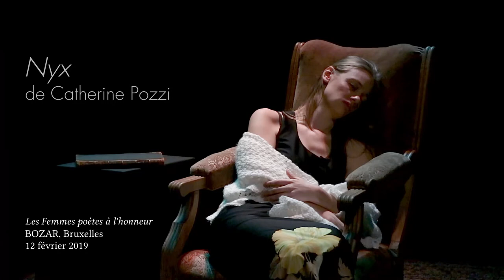Nyx - Catherine Pozzi - LIVE - BOZAR - Thalie Envolée (HD)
Enregistrement live du texte « Nyx » de Catherine Pozzi lors du spectacle « Les Femmes poètes à l'honneur » le 12 février 2019 à Bozar, à Bruxelles, dans le cadre du projet Thalie Envolée

Crédits :

Texte : Catherine Pozzi
Interprétation : Laurie Willième
Captation & Mixage : Matthieu Van Dyck

- Retrouvez-nous -